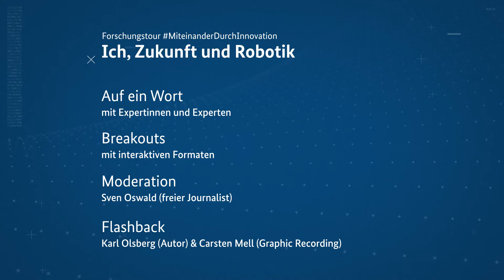Miteinander durch Innovationen: "Ich, Zukunft und Robotik" am 20. Oktober 2021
Jetzt anmelden für den ersten Teil der Online-Veranstaltungsreihe "Miteinander durch Innovationen"!